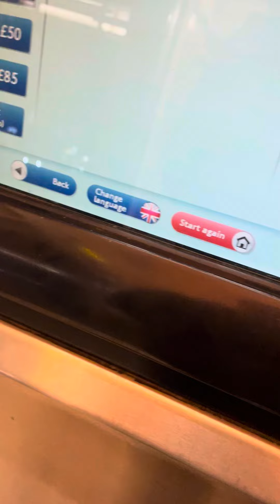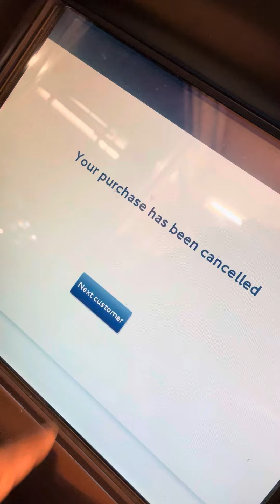Oyster Card Refund Process Explained: How to Cancel and Claim Your Money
In this video, we walk you through the process of getting a refund from your Oyster card or canceling it to reclaim your money. Follow these easy steps to ensure you get your refund quickly and hassle-free.